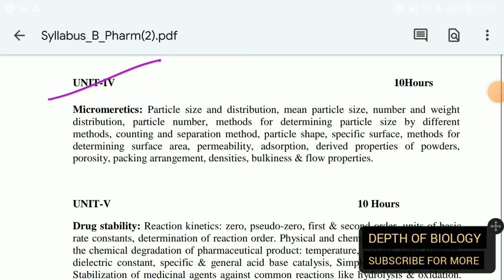micromeretics || Particles size and Distribution | mean particle size number and weight distribution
1. micromeretics Unit 4
2. micromeretics b pharmacy
3. micromeretics
4. particle size and Distribution
5. mean particle size number and weight distribution
6.micromeretics depth of biology

micromeretics Unit 4
micromeretics b pharmacy
micromeretics
particle size and Distribution
mean particle size number and weight distribution
micromeretics depth of biology
micromeretics physical pharmaceutics